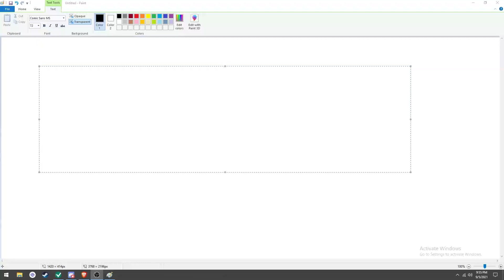its sunday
bitcoin: bc1q2u6mj3qawcv9hc4eh24jlagkaqy653nmulvjp9
ethereum: 0x09532453AAe79ca382aA80bDE410E51aC1c6A9Ce
doge: DNKzP69qWNKQ7SoV6pPGxvMfkRSv2iP81A
monero: 45SYHhy1gFQdGzAap4DutyErmbLrDkzCcA1AJamoL1J2NmX4kNjBya52gEeqsjGwH4QewSvuQAVESasAx1pCBYRuBnMmYpx
vertcoin: vtc1qgwg9yu8e8dj9jduyj0nvkgfh7svtz4ejq8c2cp
if you have anything else you wanna try and give me dm me on discord or leave a comment and we'll figure it out. or dont if you dont feel like it.